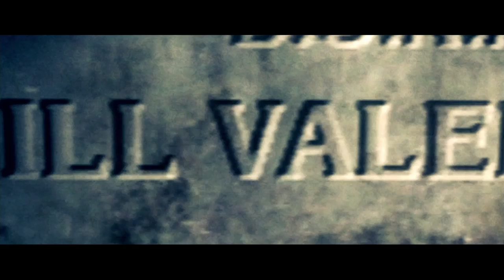RE5 Beginning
I noticed that the game volume is low. Hope you guys dont mind